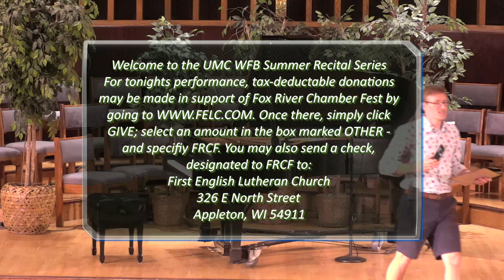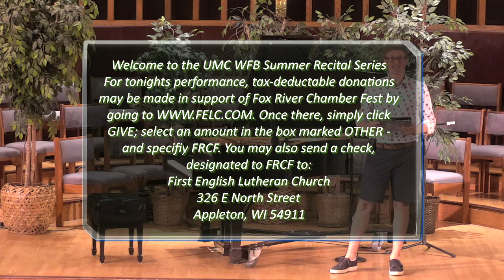June 17, 2020 Summer Recital Series, Joseph Hauer Part 1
Summer Recital Series
Joseph Hauer, piano

The program tonight includes the following pieces:
Piano Sonata No. 8 in C minor, Op. 13 “Pathétique” - Ludwig Van Beethoven

Andante spianato et grande polonaise brillante in E-flat major, Op. 22 - Frederic Chopin

Gaspard de la nuit - Maurice Ravel
   Ondine
   Le Gibet
   Scarbo

Suite Andalucía - Ernesto Lecuona
   1. Córdova
   2. Andaluza
   3. Alhambra
   4. Gitanerías
   5. Guadalquivir
   6. Malagueña

About Joseph Hauer...
A native of Wisconsin, pianist Joseph Hauer is Artistic Director of the Fox River Chamber Fest and staff pianist for the Milwaukee Ballet School and Academy.

Joseph performs regularly as a soloist and chamber musician across the country, most recently in Sitka, AK, Milwaukee, WI, Appleton, WI and Valley Cottage, NY. These include solo and collaborative performances at the Sitka Performing Arts Center, Odess Theater, Wisconsin Conservatory of Music, University of Wisconsin Milwaukee Peck School of the Arts, Fox River Chamber Fest, Heid Music “Steinway and a Sandwich,” and Young Masters Recital Series. He was formerly an artist-in-residence at the Apollo Music Festival and the Bermuda Piano Festival. He is a substitute pianist with the Milwaukee Symphony Orchestra and has soloed with the Oberlin Orchestra, Wisconsin Chamber Orchestra and Fox Valley Symphony Orchestra.

Prior to moving to Milwaukee, Joseph served on the Adjunct Faculty at NYU Steinhardt, where he completed a Master’s Degree in Piano Performance with Eteri Andjaparidze. His undergraduate studies were with Peter Takács at Oberlin Conservatory. He collaborates with the music program at UWM and accompanies the Lakeshore Chorale in Sheboygan. When he is not engaged in classical music, he enjoys biking, snowboarding and improvising jazz.

We hope you tune in for our future events in our UMCWFB Summer Livestream Concert Series. You can watch live at umcwfb.org or on Facebook

Five’s Company Wind Quintet, July 1 at 7:30 p.m.

Linda Korducki and David Hein, July 15 at 7:30 p.m.

Ioulia Ionina, July 22 at 7:30

Jeff Schaetzke and Amelia Schaetzke, July 29 at 7:30 p.m.

Christine Hauptly Annin and Matt Annin, August 5 at 7:30 p.m.